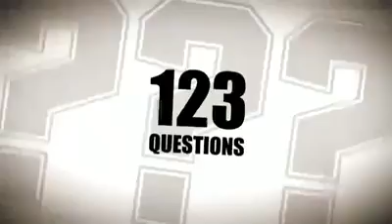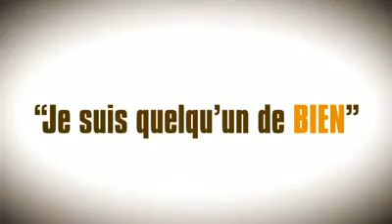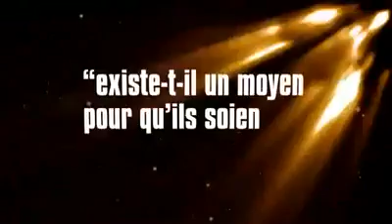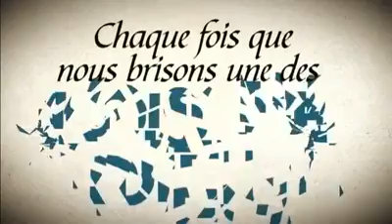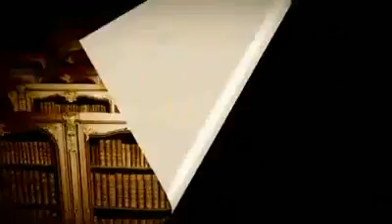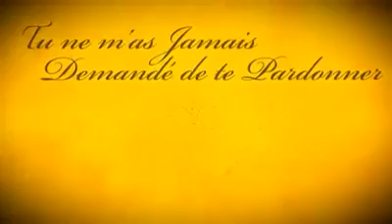LE MESSAGE LE PLUS PUISSENT AU MONDE REVELER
Satan c'est déchainer sur moi pour que je me décourage de publier cette vidéo et il va encore bien plus faire éclater sa fureur sur ma vie une fois que vous l'aurais vu est comprise !

Dieu vous bénisses , partager cette vidéo je vous en supplie pour l'amour de Dieu